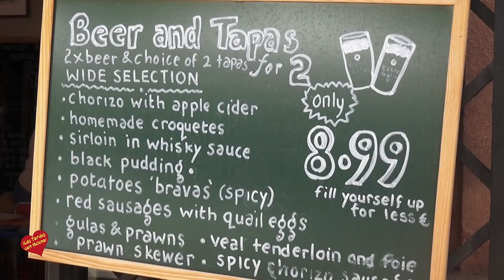San Pedro Alcántara entrevista de Helena Olaya a Emilio Garcia Álvarez en la Sidreia de Ssan Pedro